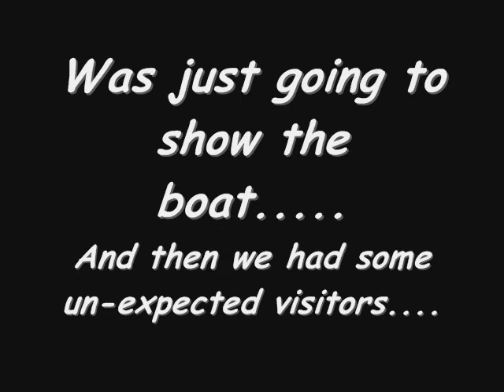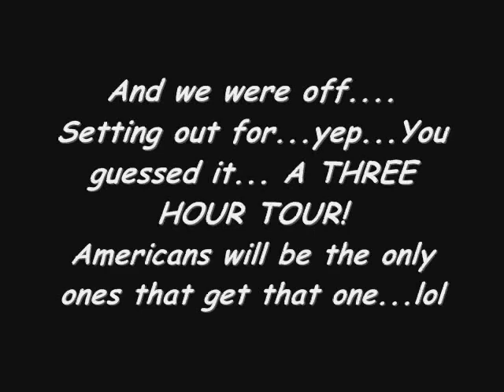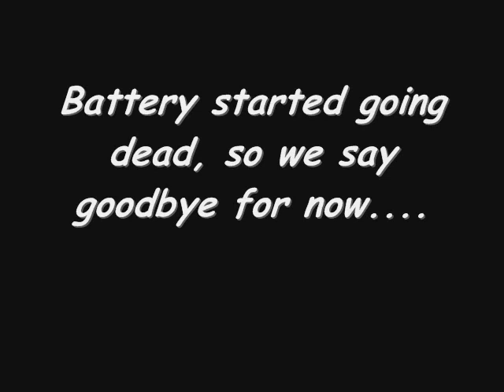Sailing Day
December 18, 2011   Sailing into the Gulf... Leaving from Ocean Springs, Mississippi